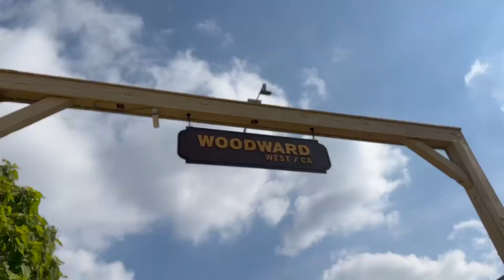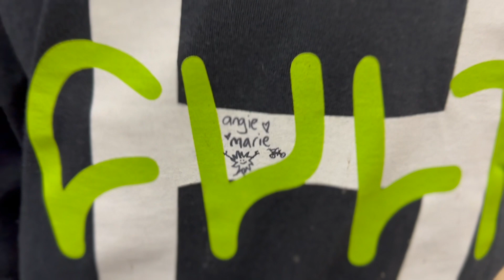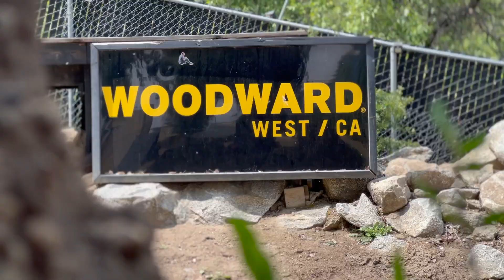Woodward West Bloom Week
We hosted our 3rd annual Bloom Week at Woodward West Week 1 this year! The weather was a little crazy in the beginning, but it was such a fun week. I got a concussion riding dirt, so didn't get to film as much as I wanted.. sad day hah.